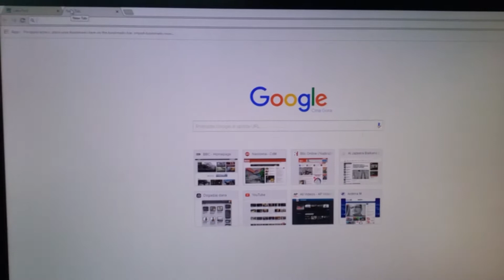GOMILA NESKLADA NAJAVA - LAKE FEST 2017 - 11.08.